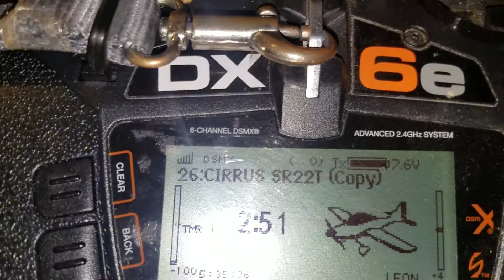UMX Cirrus custom 3s 4s mod